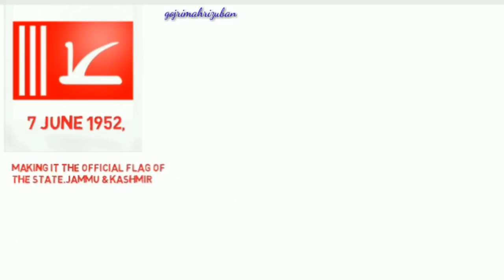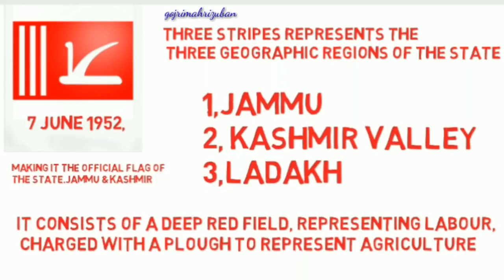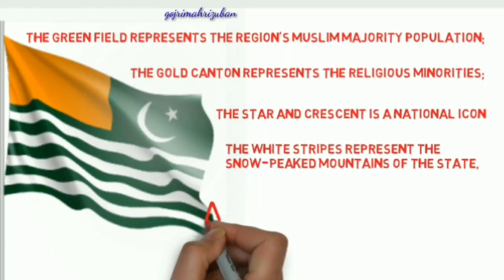Azad Kashmir flag symbols & history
In this video, I'm telling you about the Azad Kashmir flag symbols meaning and the total area of Azad Kashmir both accompanied by Pakistan and India.
The total area of Kashmir accompanied by India is

101,338 SQ KM

and pakistan accoupaid

78114 SQ KM